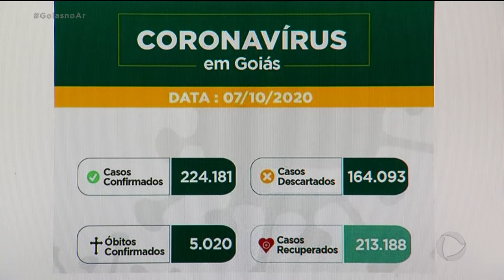MORTES POR COVID-19 PASSA DOS 5 MIL EM GOIÁS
GOIÁS REGISTRA MAIS DE 5 MIL MORTES POR COVID-19. UM NÚMERO QUE ASSUSTA E MOSTRA QUE É PRECISO TER CONSCIÊNCIA, ATÉ PORQUE A PANDEMIA NÃO ACABOU.